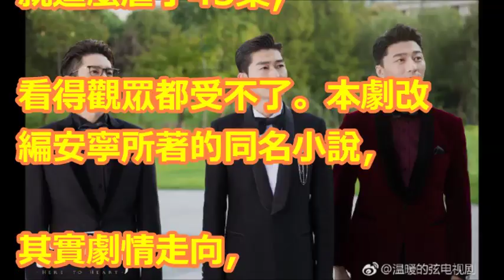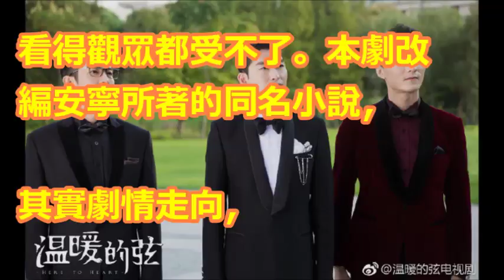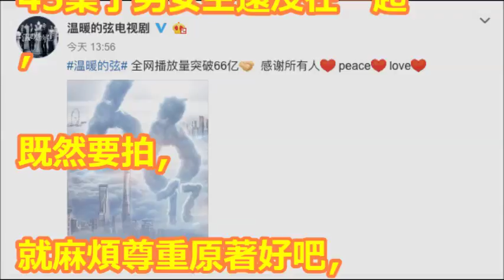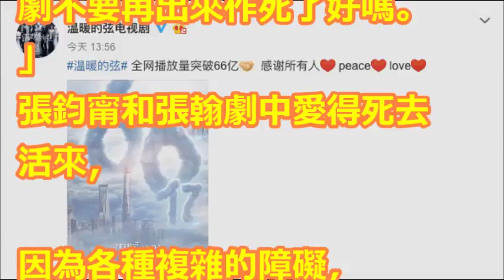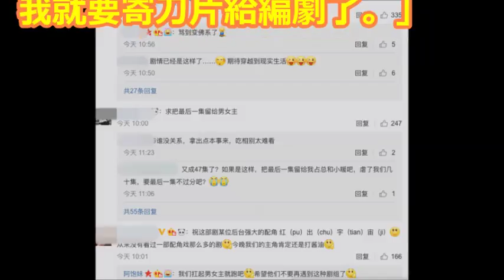《溫暖的弦》反轉套路N次輪迴！怒評灌爆：寄刀片給編劇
【相關視頻】

《溫暖的弦》精彩CUT 南弦蓋上拼圖直奔婚禮現場，“淺宇三帥”在老大婚禮帥氣合體